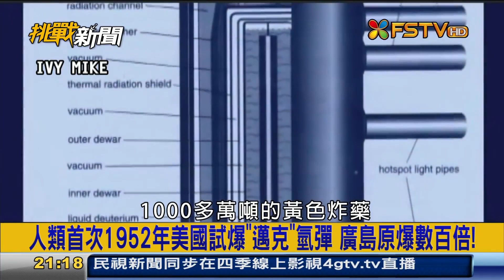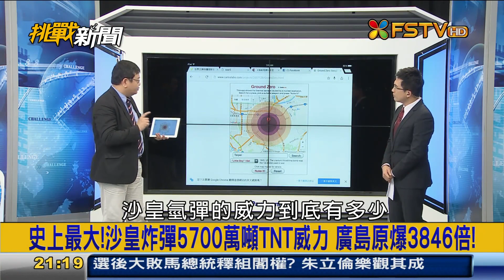挑戰新聞軍事精華版-- 威力千倍於原子彈，恐怖的氫彈揭密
氫彈和原子彈有什麼不同Hydrogen Bomb vs. Atomic Bomb: What's the Difference?
氫彈是比原子彈具有更大威力的核武器，一些國際專家已經就朝鮮宣稱自己擁有這項技術提出了質疑。這次核試驗並不是朝鮮進行的首次核試驗，但朝鮮宣佈首次試爆氫彈，的確在國際間引起更大的震動。
核武器是以如下兩種方式釋放爆炸能量的：
核裂變：核裂變發生時，鈾或鈈原子分裂成較輕的原子，並且在這一過程中釋放出能量。
核聚變：核聚變發生時，較輕的原子結合起來，組成較重的原子，並且在這一過程中釋放出能量。這個反應過程和太陽產生能量的過程是一致的。
讓核聚變反應開始發生是非常困難的，因為原子核攜帶正電荷，相互排斥。為了讓原子核聚集在一起，需要高溫和高壓的作用。因此，科學家把利用核聚變原理的核武器稱為「熱核彈」。氫彈爆炸是經過兩個階段完成的。首先要啟動一個初始核裂變，隨後再由這個核裂變啟動產生最終爆炸威力的核聚變。一枚氫彈包含有一個「初級」原子彈裝置，這個裝置被用來壓縮能夠提供聚變原子的「二級」燃料（通常是「氘化鋰」）。1. 「初級」裂變彈首先發生內向爆炸，這會為聚變燃料起到加熱和壓縮作用，並且以大量的中子轟擊聚變燃料；2. 中子將和聚變燃料中的鋰結合，產生氚；3. 氚和氘都是發生核聚變的原材料，這兩種材料在初級爆炸（也許包括部分二級爆炸）的壓縮作用下結合，生成氦，並釋放出巨大的能量。
1952年：美國首先在太平洋馬紹爾群島的埃內韋塔克環礁試爆了第一枚氫彈；
1953年：蘇聯在中西伯利亞試爆了自己的首枚氫彈；
1957年：英國在太平洋聖誕島成功試爆氫彈；
1967年：中國在新疆試爆自己的第一枚氫彈；
1968年：法國在南太平洋方加陶法環礁試爆自己的第一個熱核裝置
1998年：印度在拉賈斯坦邦進行核試驗，並宣佈引爆了一個熱核裝置。
美俄中英法被認為是屬於「核俱樂部」的五大國，這些國家都承認自己試爆過熱核裝置，並聲稱擁有核武器庫。屬於前蘇聯的白俄羅斯、烏克蘭和哈薩克斯坦三國都在獨立後主動放棄核武器，把自己擁有的核武器交給了俄羅斯。南非在種族隔離時期擁有6枚原子彈，但隨後決定放棄核武。印度已被確認曾試爆原子彈，並且聲稱自己曾試爆過氫彈。巴基斯坦都曾以自己的核試驗對印度的核試驗做出回應。以色列被認為擁有非常機密的核武器發展項目，但是這個國家從來沒有承認也沒有否認過自己是否擁有原子彈或氫彈。朝鮮已被確認曾試爆過原子彈，並且聲稱自己試爆了一枚氫彈。

朝鮮試爆氫彈的真實性
國際專家說，目前還不能確認朝鮮是否真的試爆了氫彈。觀察家認為，朝鮮的確在星期三引爆了一個核裝置，而且爆炸的威力高於2013年，也就是上一次核試驗的威力，但這次爆炸的威力並沒有達到一次完整熱核爆炸的水平。對於這次核試驗的獨立評估和判斷可能需要數日或數周的時間才能完成。雖然朝鮮曾進行過潛艇發射導彈的試驗，但是專家懷疑朝鮮是否擁有成功制導的技術，或是否擁有將核武器小型化到能依賴導彈運載的技術。(BBC中文網 2016年 1月 6日 )